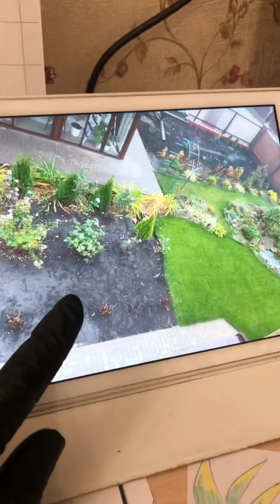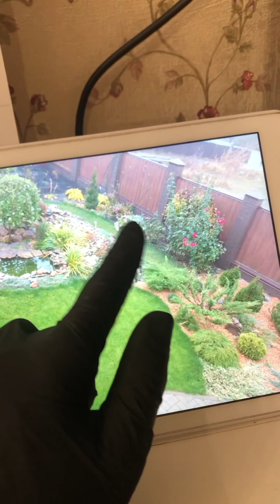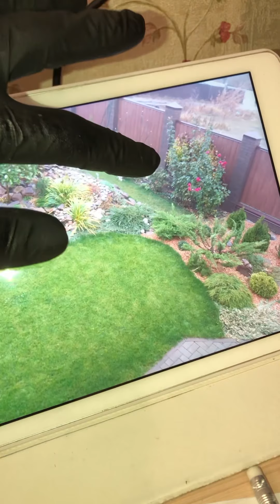17 декабря 2020 г.